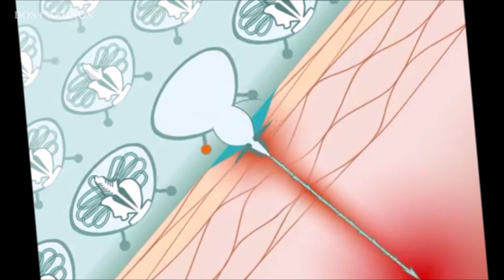Top 10 Animales con las Picaduras más Dolorosas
En el mundo existen gran cantidad de animales que pueden dar picaduras dolorosas, pero en este vídeo veremos aquellas que más sensaciones de dolor agudo e intenso provocan. La mayoría de picaduras propiamente dichas provienen de insectos, del orden de himenópteros, pero existen otros animales cuyas picaduras (espinas, espolones, púas, aguijones) son increíblemente dolorosas.
Si te interesan los temas de naturaleza y animales, coméntalo más abajo. Subscribirse y activar la campanita me ayudaría mucho, desde ya, un gran saludo.